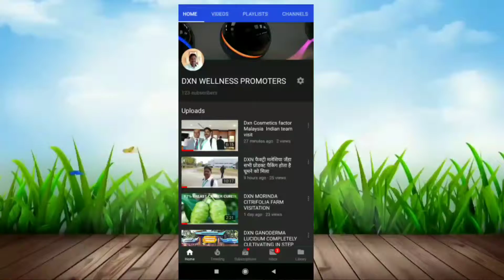DXN TRIP PENANG CITY TOUR OUT SIDE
Penang followed by Penang city tour malaysia